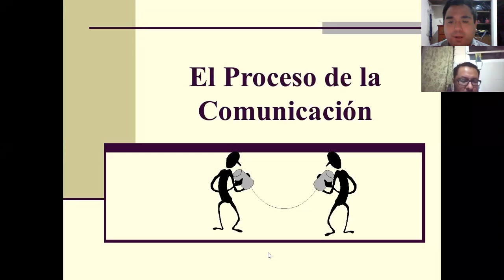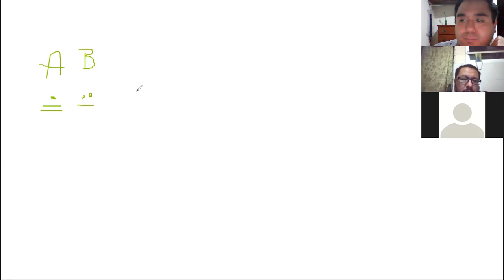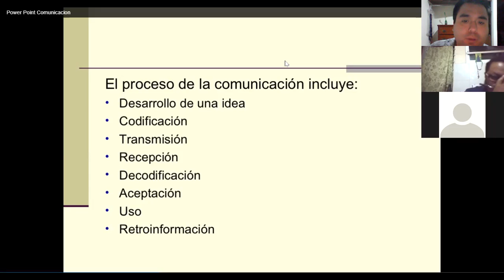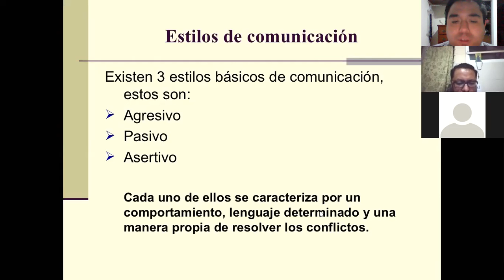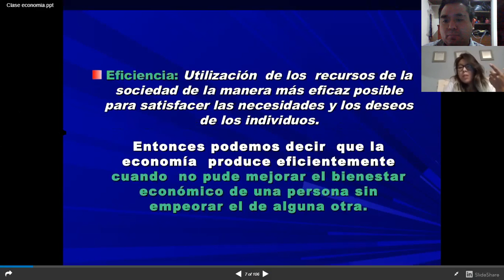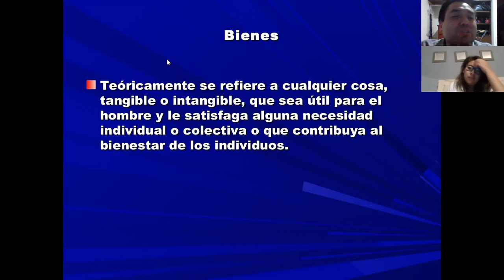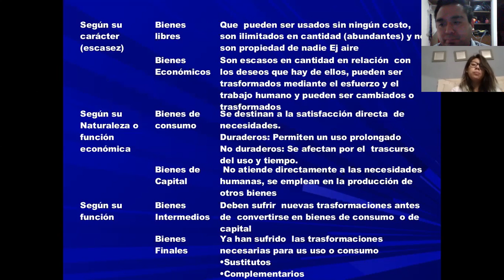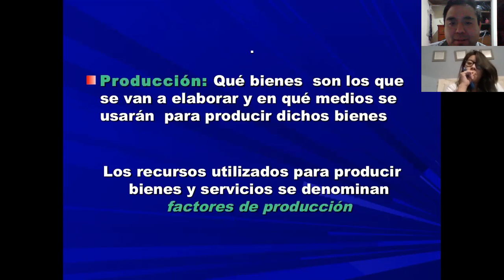Comercio y Derecho Mtro. Jorge